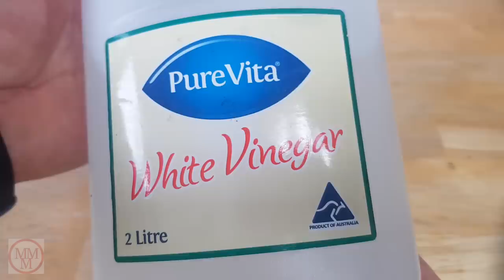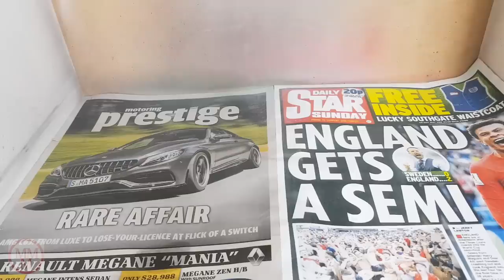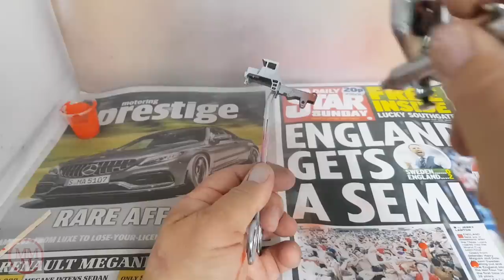MATCHBOX Restoration No 28d Mack Dump Truck 1968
This Mack truck was another one of those models that had been buried for most of it's life. It was found in the garden of Dean Beedel, who lives in Norfolk, whilst he was digging up a rats nest. He thought that I would like it as a challenge. We arranged to meet up and have a pint whilst I was in England visiting friends. He told me the story that it belonged to a kid he knew when he was young called Rupert Lamb. Rupert used to live at Deans house when he was a boy and had been there for forty years. It is assumed that this truck had been buried for possibly 30 years!!

This could be my greatest achievement or my biggest failure. Hope you learn some new stuff! It's not all about the destination but more about the journey getting there!!!

Misael Gauna

Photo created by skeeze and Provided by Pixabay.com

skeeze

Category
Music
Source videos
View attributions